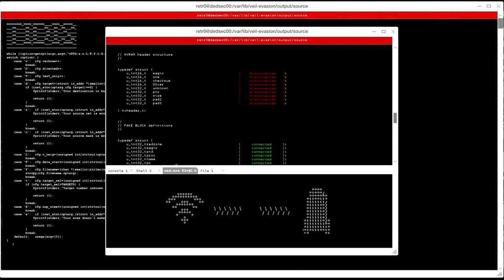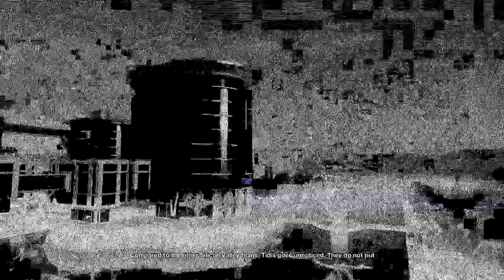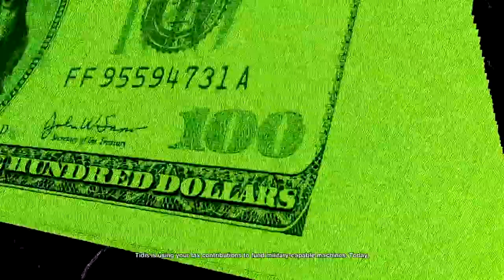Thats a Gaint Spider! | Watch Dogs 2 Walkthrough Gameplay Part 16